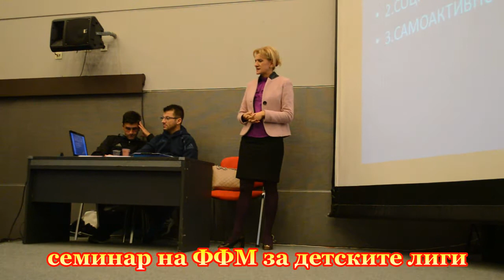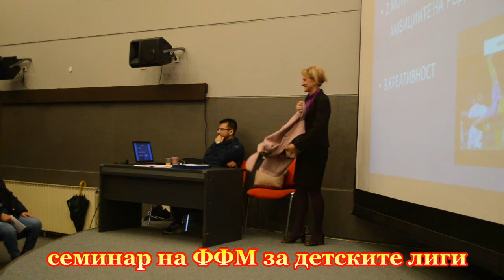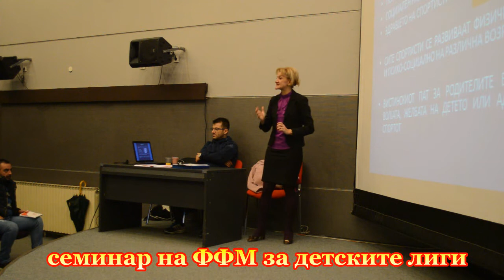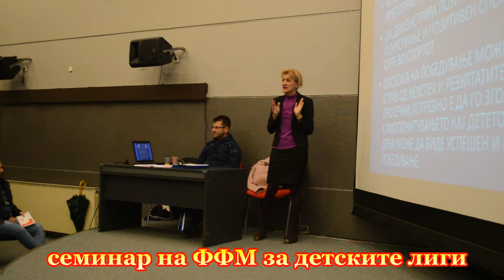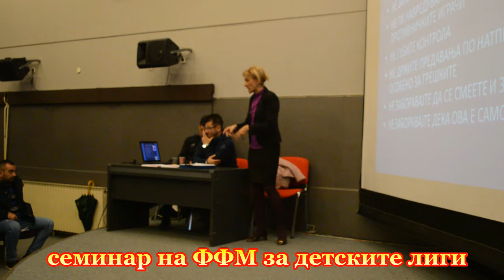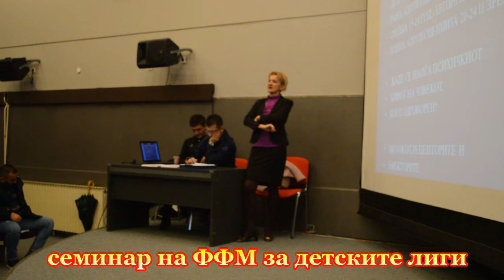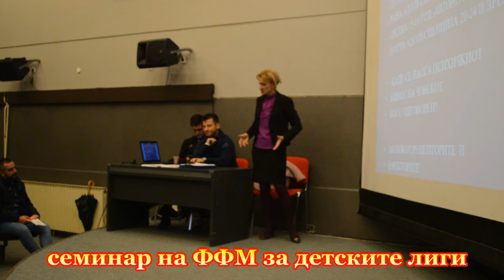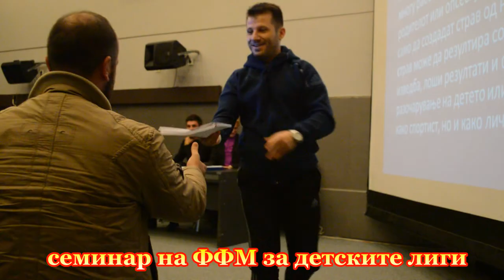Спортска Академија Битола семинар